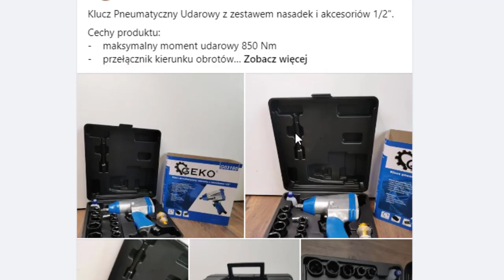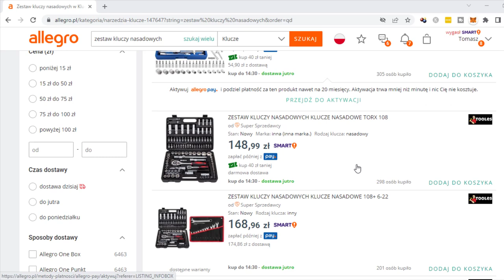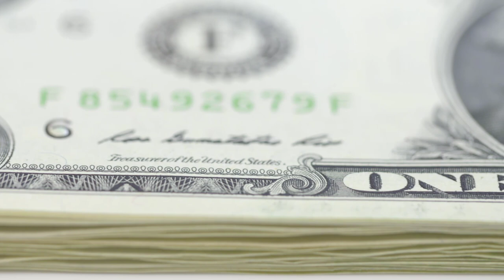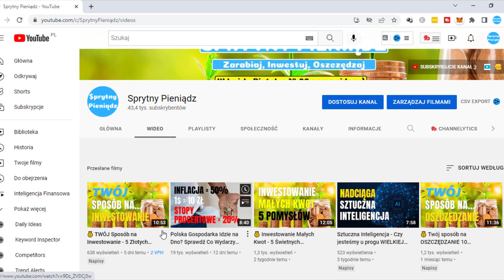Jak Zarabiać w Internecie? (Nowa Metoda) Zarabiaj +100 złotych/dzień i więcej!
W Internecie można zarobić naprawdę w przeróżny sposób. Dziś chciałbym podzielić się z wami nowym sposobem na zarabianie w Sieci, który jest po pierwsze niezwykle ciekawy, po drugie nie wymaga praktycznie żadnych umiejętności, po trzecie daje całkiem fajne kwoty do zarobku.
Jaka to metoda?
Zapraszam serdecznie do materiału.

99 Pomysłów na rozpoczęcie swojej przygody w Internecie i Zmianę swojego życia. Sprawdź koniecznie!

W video została użyta muzyka pochodząca z następujących źródeł: